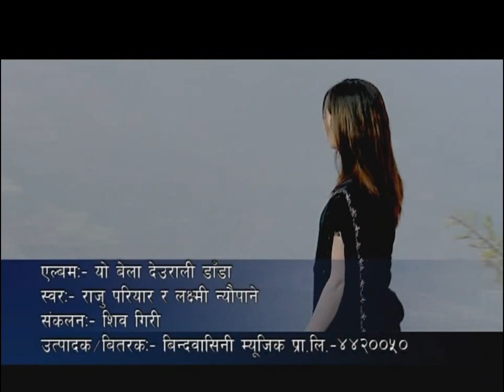Yo Bela Deurali Danda DOHORI |Bindabasini Music_Raju Pariyar,Shiva Giri and Laxmi Neupane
Yo Bela Deurali Danda
Camera - Gopal Rijal 'Aayush'
Director - Prakash Bhatta
Vocal - Raju Pariyar and  Laxmi Neupane
Album - Yo Bela Deurali Danda
Audio/video - Bindabasini Music 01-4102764 / 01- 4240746